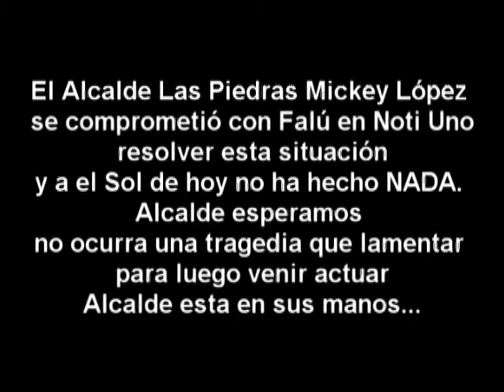PR 100x35 con Falú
peligro en urbanización Portales de las Piedras...